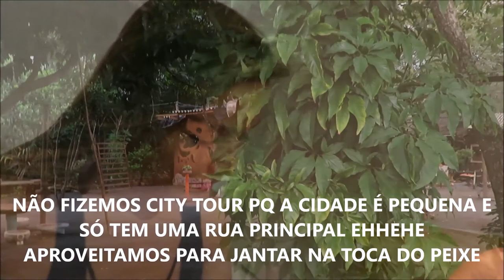TOUR CAMPING NOMADAS - ROTEIRO 6 DIAS - BONITO/MS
Endereço: R. Afonso Pena - Singular, Bonito - MS, 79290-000

SIGA NAS REDES SOCIAS=
Instagram= rota livre pelo mundo